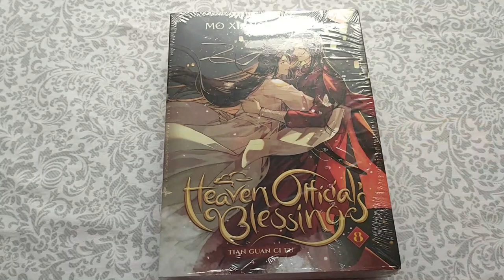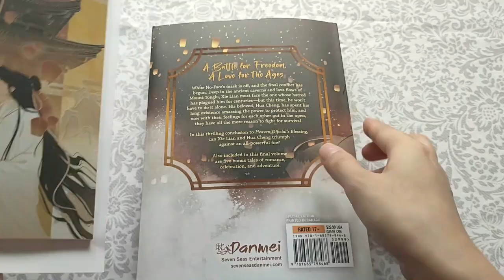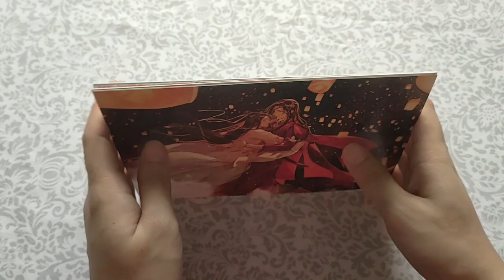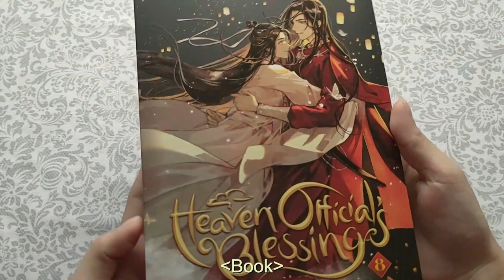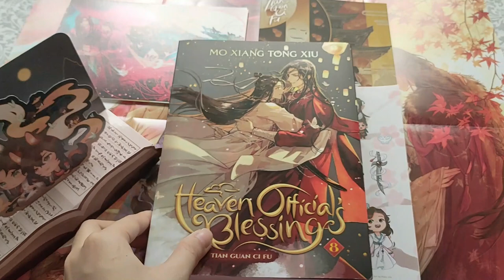[UNBOXING] 💍 Heaven Official's Blessing (天官赐福/TGCF) Volume 8 Special Edition 💍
Heaven Official's Blessing (English Novel) by Mo Xiang Tong Xiu
Inclusion:
Volume 8 - Book + Bookmark + Lined Notebook + Stickers + 2 Posters + 8 Postcards + Paper Standee

Track: 一花一剑 (One Flower One Sword)